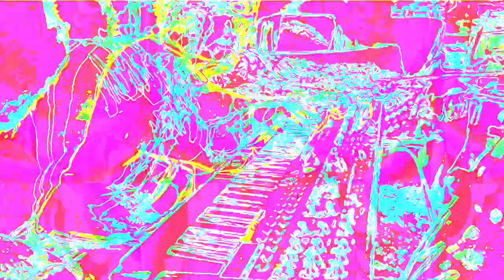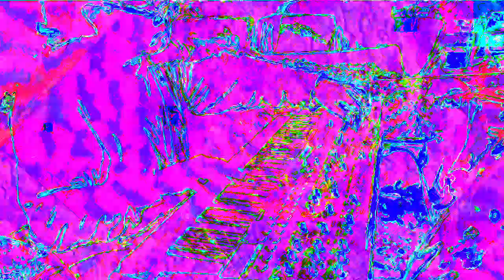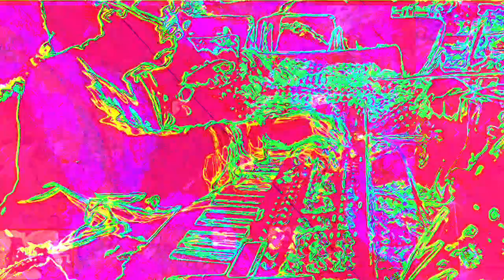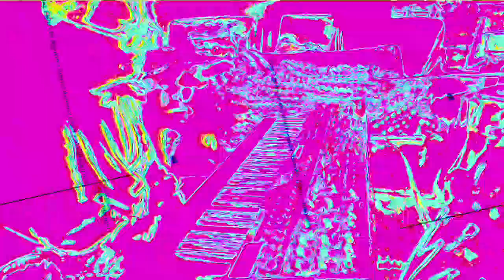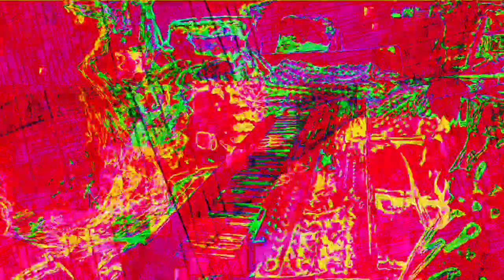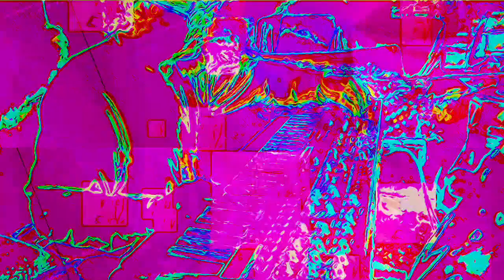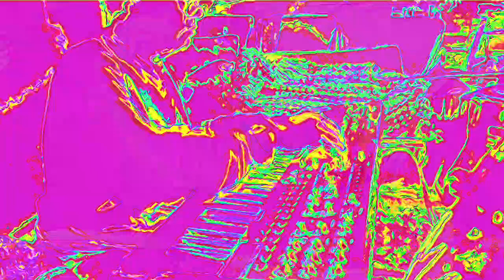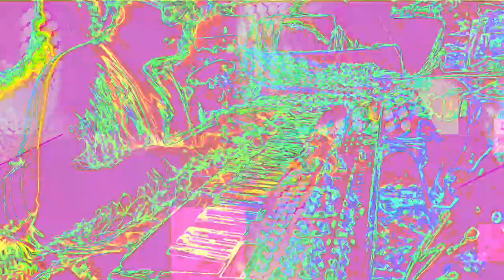Movie 22 11 26 21h25m05s the 12m12s video set of uploads *Photosensitivity Warning*